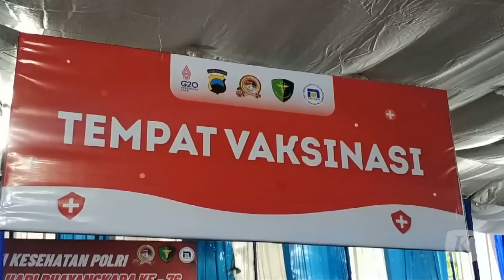Mulai Besok, Warga Umum Bisa Mendapat Vaksin Booster Kedua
Pemberian vaksin Covid-19 dosis penguat atau booster kedua bagi masyarakat umum bakal dimulai pada 24 Januari 2023. Vaksin booster kedua diberikan kepada seluruh warga berusia minimal 18 tahun. Adapun jenis vaksin yang didistribusikan harus sudah mendapatkan izin penggunaan darurat dari Badan Pengawas Obat dan Makanan (BPOM).

vaksincovid-19
covid-19